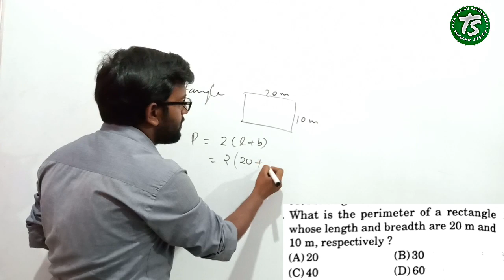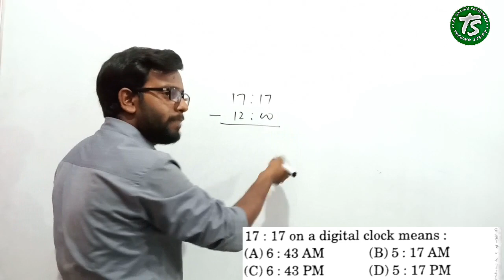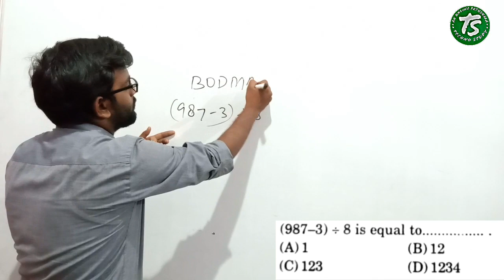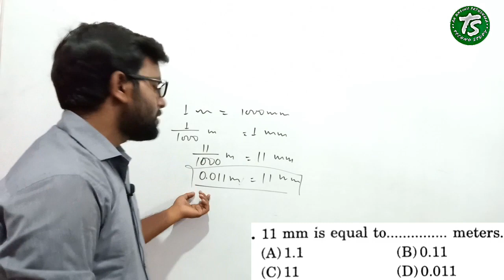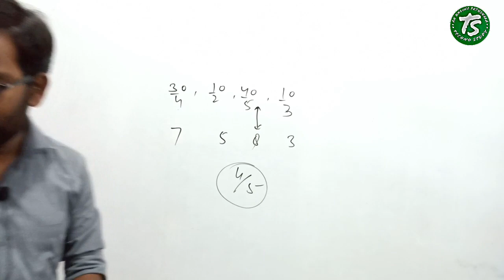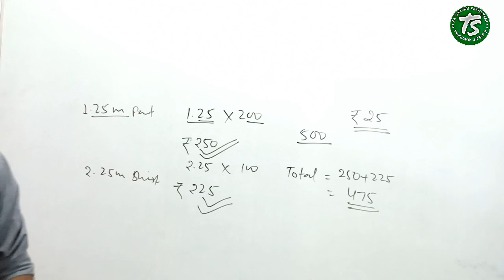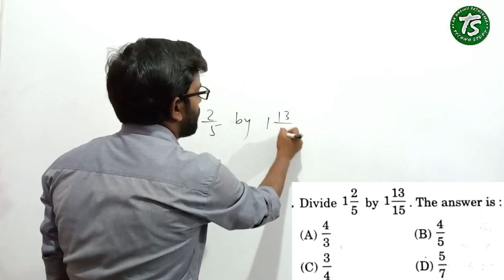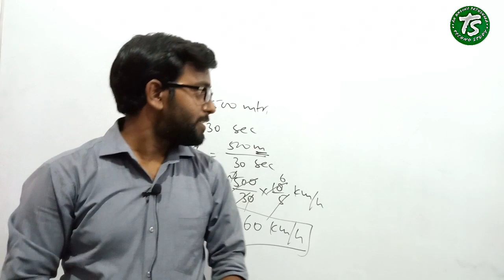BHU (SET) CHS Entrance Exam Class 6th | Expected Questions in April 2019 Exam | Techno Study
Dear candidate,
  इस वीडियो में आपलोग को BHU (SET) CHS के कक्षा 6 के प्रवेश परीक्षा में गत वर्षों में पूछे गए प्रश्नों को हल करना और आने वाले परीक्षा में किस प्रकार के प्रश्न पूछे जा सकते हैं, के बारे में बताया गया है।
  इस वीडियो में प्रयोग में लाए गए प्रश्न पत्र को नीचे दिए गए लिंक से डाऊनलोड कर सकते हैं।

Thanks...
धन्यवाद् !